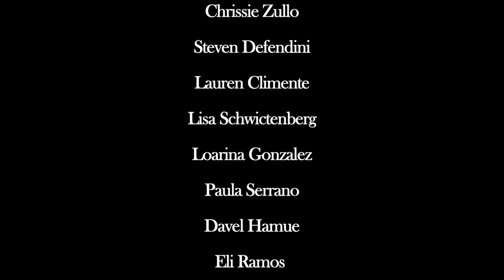CBFU Presents Comics as an Art Form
Opening Night Reception: October 16th at 7pm
Manifest Comics & Cards
762 Broadway, 2nd Floor

Featuring the art of: Stan Sakai! Chrissie Zullo! Steven Defendini! Lauren Climente! Lisa Schwictenberg! Loarina Gonzalez! Paula Serrano! Davel Hamue! Eli Ramos! and many more!

Proceeds of the art sales will be going to:

ArtWorks, the Naomi Cohain Foundation and Wendi Iserman for her battle with cancer.